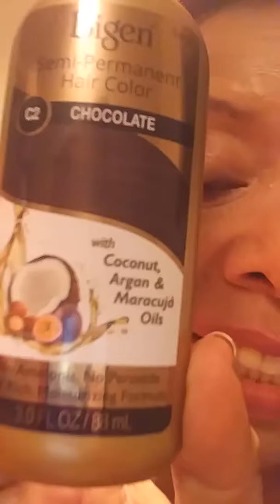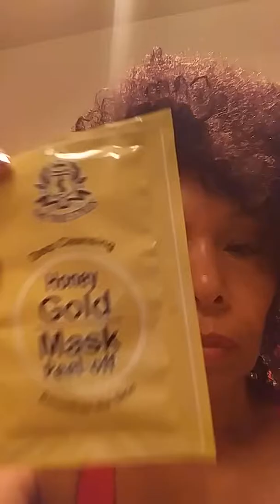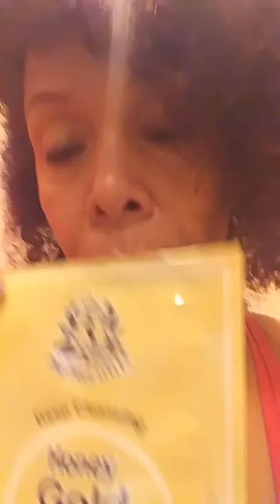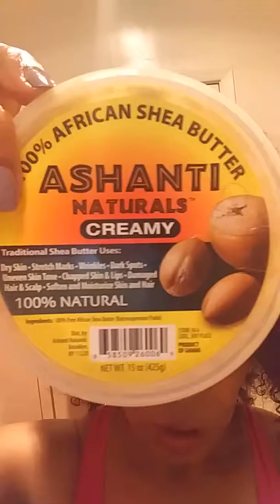Chocolate Color Condition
Bigen liquid really worked to relieve my gray and the ms Jessies awesomely Wonderful fixed my